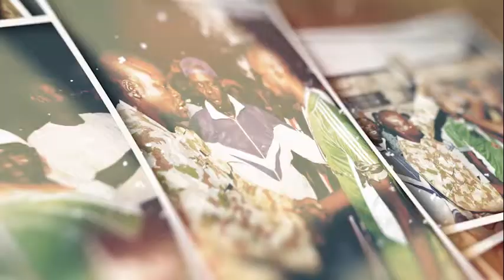Save the Slum Feature Draft